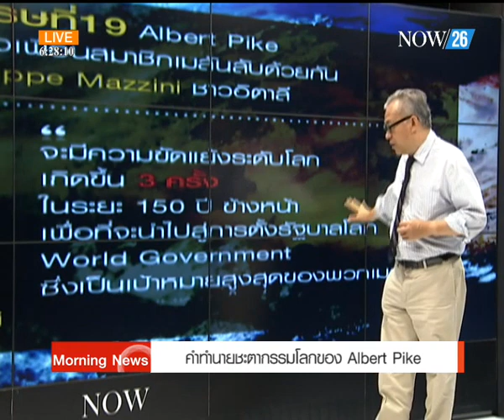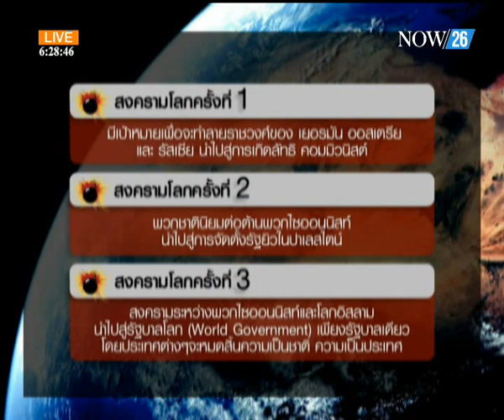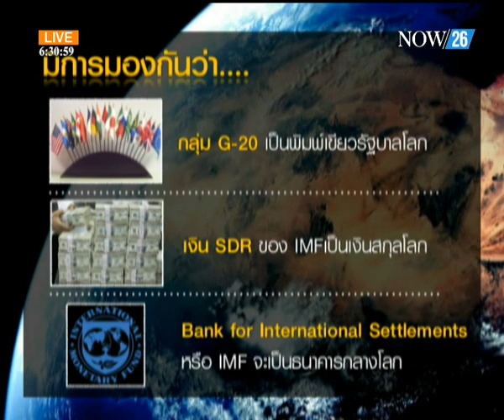คำทำนายชะตากรรมโลกของ Albert Pike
Morning News ช่วง Thanong Report :  คำทำนายชะตากรรมโลกของ Albert Pike "NOW26" 21-8-57